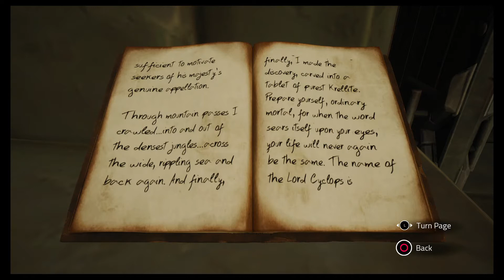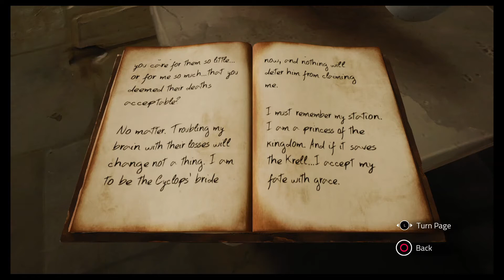Chronos: Before the Ashes | Ep 4 - The Cyclops | Great Scot Gamers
We finally go head to head with the Cyclops in Chronos: Before the Ashes!

We've come a long way from home, battling through all manner of beasts to get to where we are, and finally we are on our way to fight the first of the dragon's guardians! Those who inhabit this realm are known as the Krell, and we have met fierce resistance along our path, none more so that the one who stands between us and the stone cube we need to activate the portal door! This powerful foe proves too much for our weary body, and we are slain for the first time...

We rise again a year older, wiser than before with the knowledge of our previous attempt, and now with fully recharged dragon hearts! Now we are able to advance and succeed where we had previously fallen, and advance ever closer to our goal! The portal door is a powerful thing, allowing us to transport ourselves to different locations, and even shrink down in size! I wonder if we could get bigger too... Will we be strong enough to defeat the dastardly Cyclops?! Find out now, only on Great Scot Gamers!